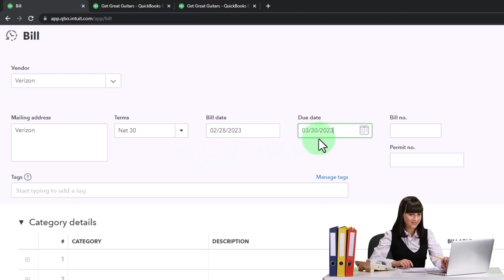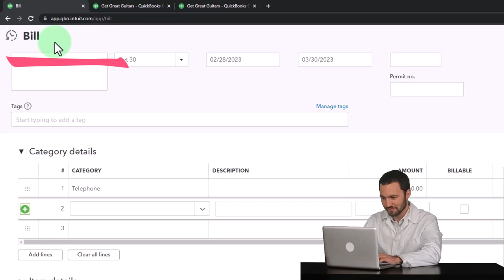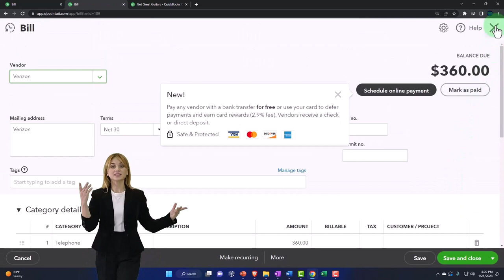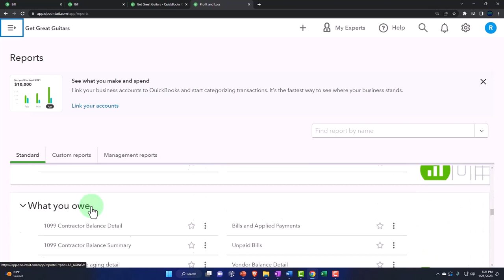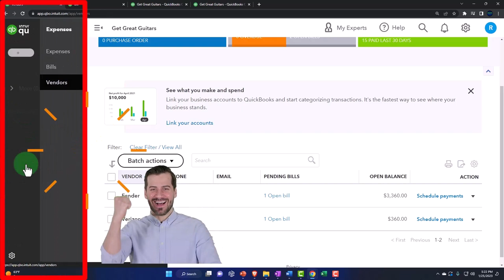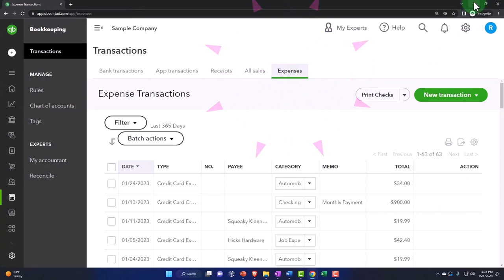Enter Bill Form & Analyze Impact on Financial Statements, Related Reports, & Vendor Center